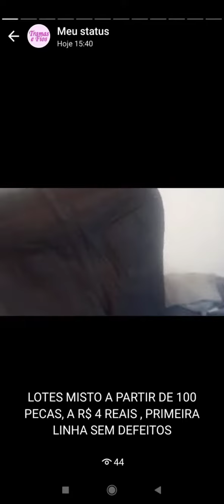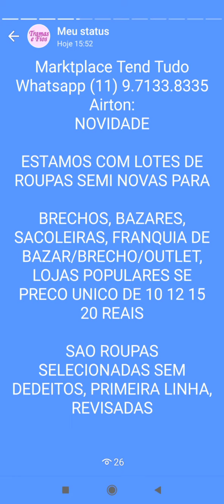+ROUPAS +ATACADO +REVENDER +FABRICA +BRAS +SANTA +CATARINA +SALDO +PONTA +ESTOQUE 11 9.7133.8335